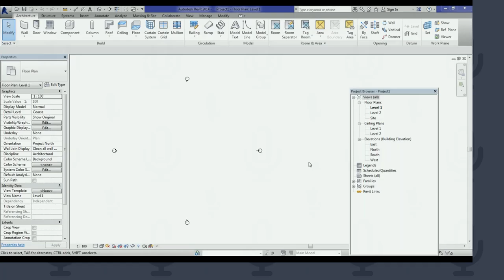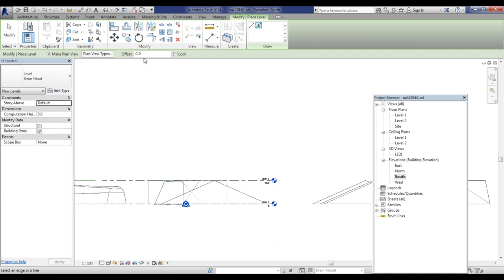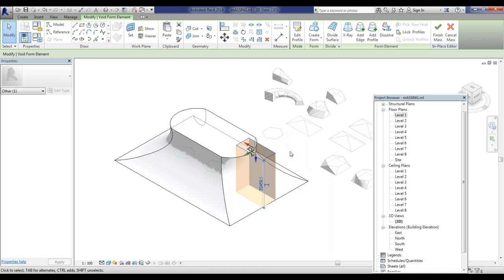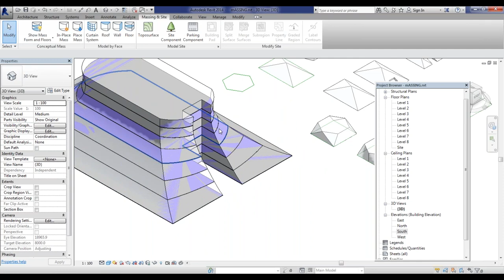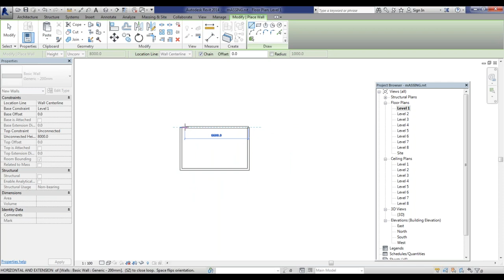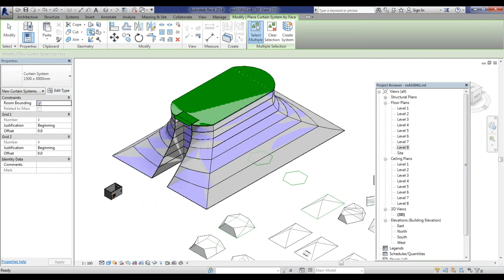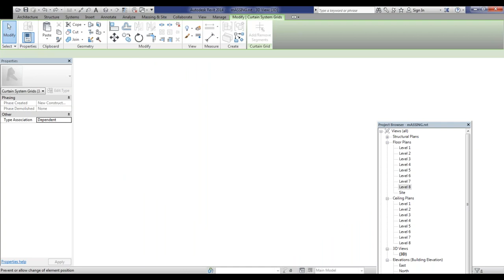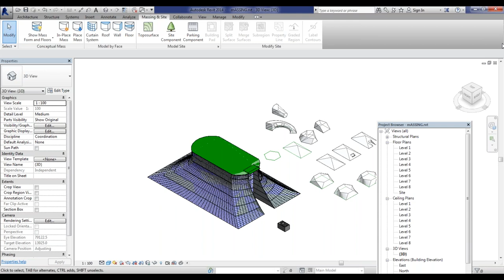How to use Revit massing and design a Building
How to Create massing and design a  Building -  Class 05
1)Building with Multiple Floors with Massing
2)Adding Mass Floor (So as to add Floor to Mass)
3) Adding  Floor  to Mass
4) Adding Roof to Mass
5) Adding Wall to Mass
6)Adding  Curtain System  to Mass